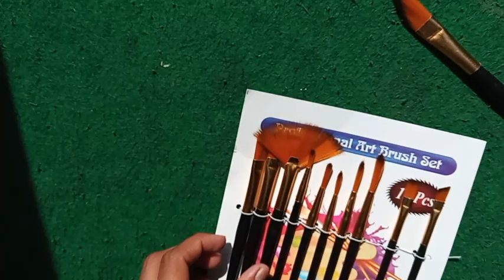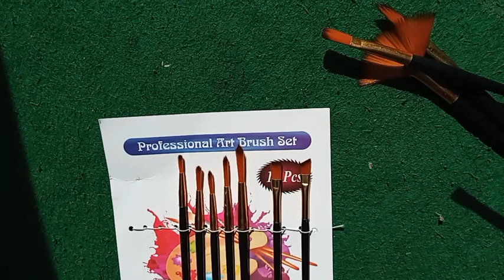Types of Drawing Brushes/Best Brushes For Watercolor and acrylic Colours painting 🎨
brush review
brushes
watercolor brushes